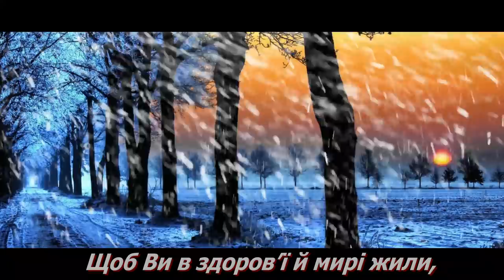Вітаю з Новим роком, З Новим роком,Новий рік, Вітання з Новим роком, Музичне вітання весільний канал